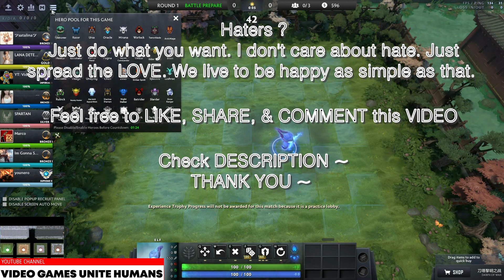A Duo of SHADOW FIEND Nevermore w/ NIGHT STALKER Balanar - DAWN OF WAR [ DOTA 2 ] - Dark Power Rules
SHARE if you feel this video help and give useful information

Wanna play together ?
Add me on STEAM ID : 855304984